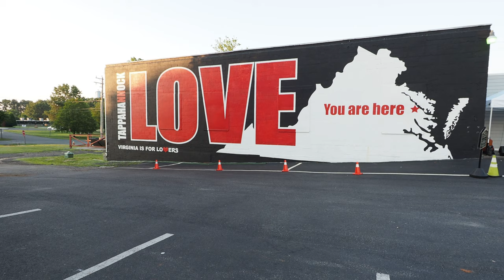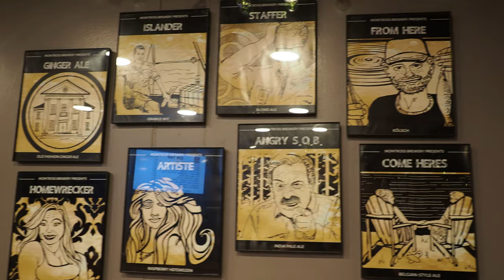Tappahannock Adventure NN Burger and Montross Brewery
Took a trip down to Tappahannock, Virginia and ate at NN Burger and drove to nearby Montross, Virginia to hang out at Montross Brewery, first brewery in the Northern Neck area.

Hello welcome to Anna Travels.  My name is Anna and I love exploring around my town, theme parks, and the world!  Come join me in my adventures.

or KaijuBites

Canon M50
Panasonic Lumix G85
Rode VideoMicro
DJI Osmo Action
Manfrotto Pixi Tripod
SanDisk Ultra SD Cards
Beeway Tough SD Card Holder

I am a travel agent with Magical Moments Vacations.  My specialties are Disney, Universal, and Sandals.
If you’d like to request a free-non obligations quote, please fill out this form please select my name (Anna Mitchell) as an agent.

If you’d like to send me some mail, please address it my UPS box:
Anna Mitchell
4222 Fortuna Center Plaza #229